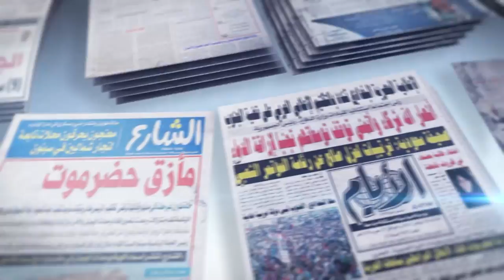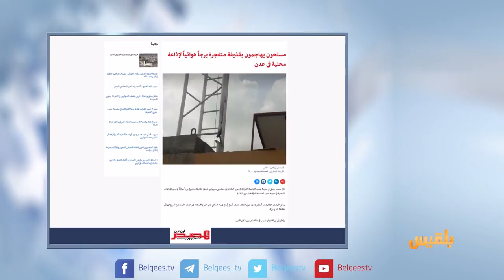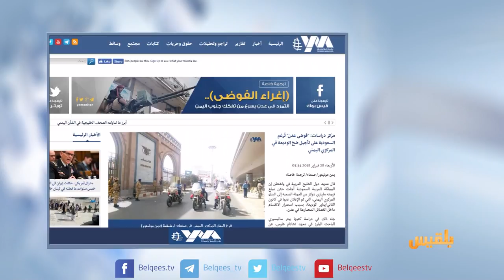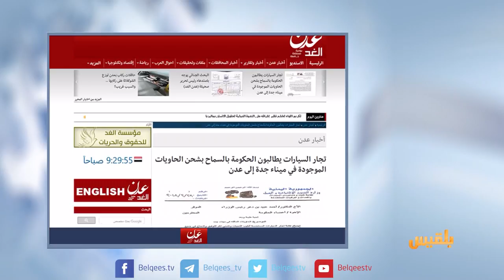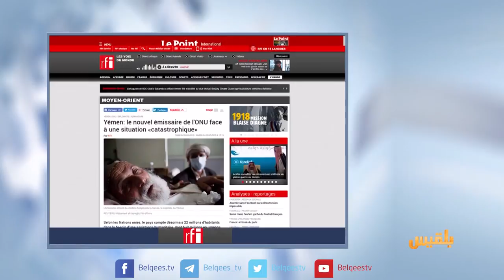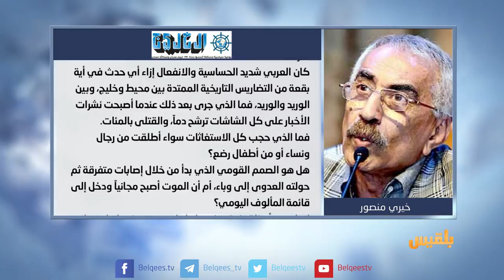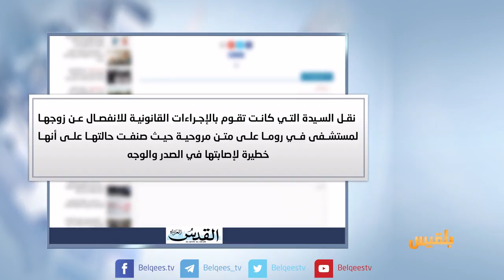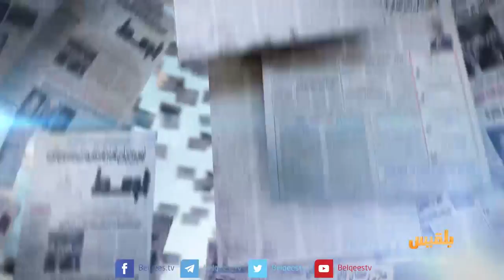كشك الصحافة | 01 - 03 - 2018 | تقديم: نضال الشبان